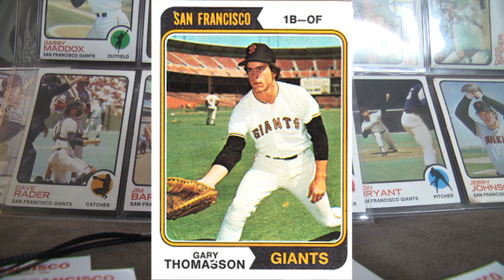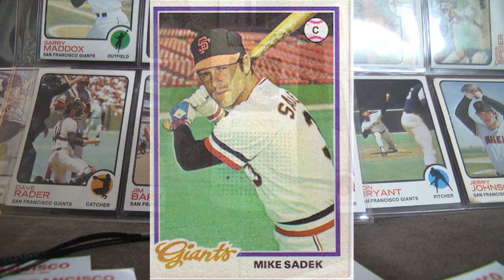Giants 9th inning comeback vs Dodgers Labor day 1973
Old radio broadcast of the 11-8 victory over the Dodgers.  September 3, 1973.  Bobby Bonds hits grand slam in bottom of 9th.  Recorded on old cassette player, during KSFO broadcast of game. I was a freshman in  high school when I heard this game, on my  small clock radio, next to my bed stand. Aside from the 6 run comeback, which  got  them back in the game, I was always puzzled  that the Dodgers in the 9th tried to get the lead runners on a back to back bunts, getting  neither, setting the 'plate' for Bonds (Bobby) to have the bases loaded with nobody out. When Thompson says, "He hit's a long fly  ball to left field", I immediately thought, GREAT we'll tie the game on the  Sac Fly! Only to become even more elated when the ball left the park.